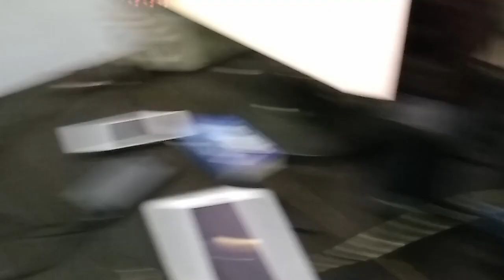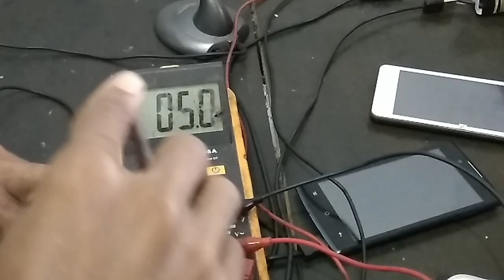cara menurunkan voltase arus dc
Banyak cara kita menurunkan tegangan dc, yang paling umum adalam menggunakan ic 78xx dan 79xx, tetapi jika untuk penggunaan arus yang besar cara yang paling efektif adalah menggunakan kit lm2596  buck converter yang berguna untuk menurunkan tegangan dc secara efisien

Terimakasih